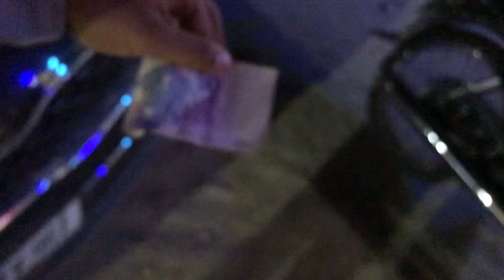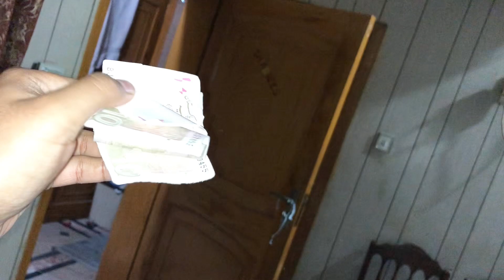Living 24 Hours Challenge In 200 Rupees |vlog|blogger|pakistani vlogs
Living 24 Hours Challenge In 200 Rupees
In This Video I Try To Complete 24 Hours Challenge In Rupees 200 Only. This Is Very Difficult To Complete Day In 200 Rupees. In 200 Rupees Only I Can By Little Things For Eating.